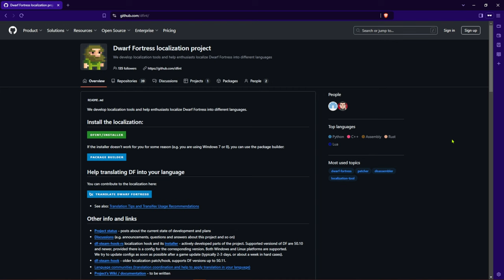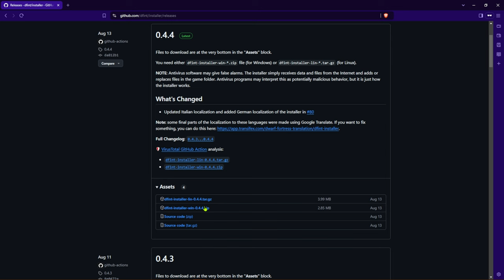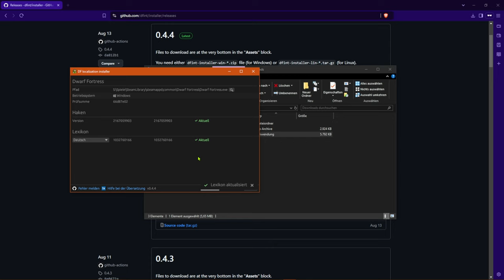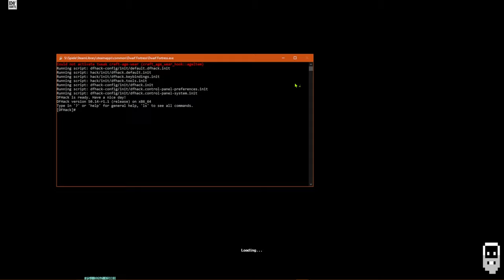Dwarf Fortress auf Deutsch 2024 (Q4)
Hier zeige ich dir (mal wieder 😅) wie du Dwarf Fortress auf Deutsch, Spanisch, Französisch oder vielen anderen Sprachen spielen kannst.

Inhalt:
00:00 - Einleitung
00:29 - Installation
03:16 - Ende

Max H. - The Foolish Mouse
Elia Azarzar - Camelot
Adam Dib - Up in the Sky